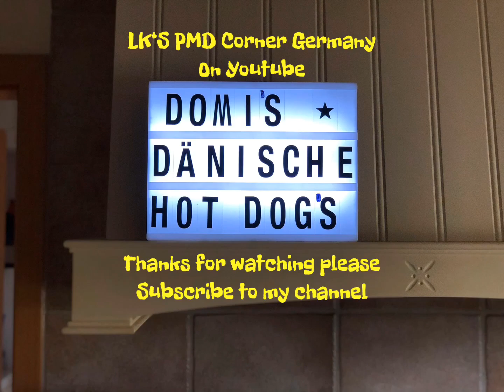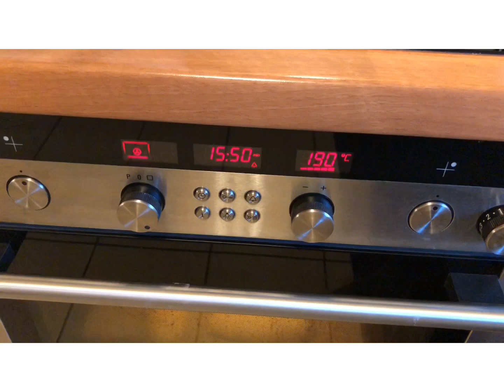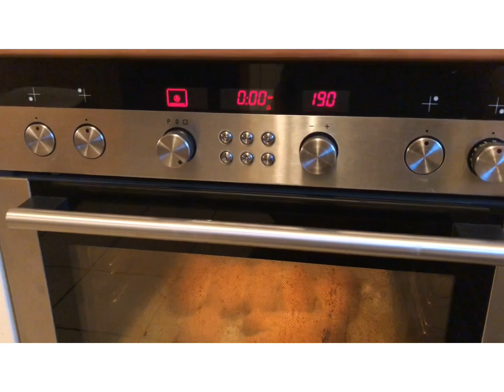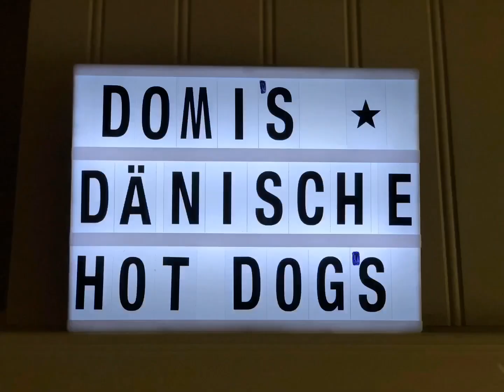Domi’s Danish Hot Dog‘s freestyle with my New York Hot Dog Steamer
Heute machen wir Dänische Hot Dog‘s nach LK‘S PMD Corner Freestyle.  Viel Spaß !